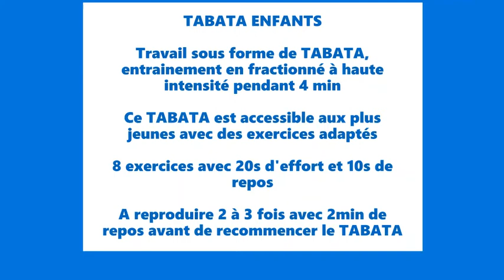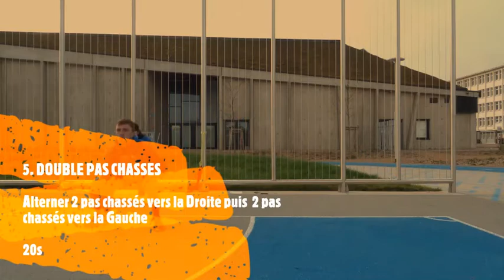TABATA enfants - Confinement 2.0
Voici un circuit accessible dès Poussinets (voir Baby Judo avec des adaptations sur certains exercices) , mettant l'accent sur un travail sous forme de TABATA, entrainement en fractionné à haute intensité pendant 4 min 💪🏼💪🏼💪🏼.

Pour le réaliser, pas de matériel particulier.

Ce circuit peut se réaliser en extérieur comme en extérieur.

Le  TABATA se compose  de 8 exercices : 20s d'effort / 10s repos
(à répéter X2 ou X3 fois avec 2min repos entre chaque TABATA)

Détail du TABATA Enfants  :

1. Course sur place (20s) puis Repos (10s)
2. Jumping Jack (ou Jambes serrées / Jambes écartées pour les Baby Judo) (20s) puis Repos (10s)
3. Sauts de Kangourou sur place (20s) puis Repos (10s)
4. Uchikomi sans matériel (ou Sauts de Kangourou sur place en Avant / Arrière pour les Baby Judo) puis Repos (10s)
5. Double Pas Chassés (20s) puis Repos (10s)
6. La Chenille (20s) puis Repos (10s)
7. Le Pont (20s) puis Repos (10s)
8. La Bicyclette (20s) puis Repos (10s)

TABATA à exécuter 2-3 fois avec 2min de repos entre chaque TABATA

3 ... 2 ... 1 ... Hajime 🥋